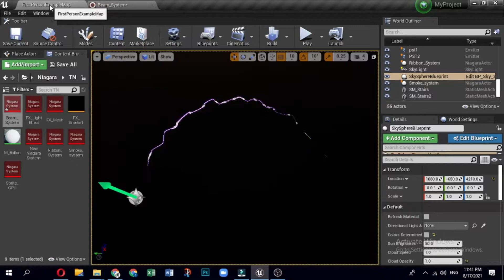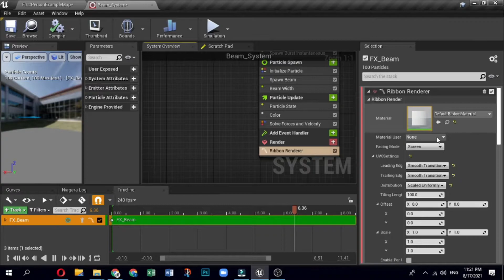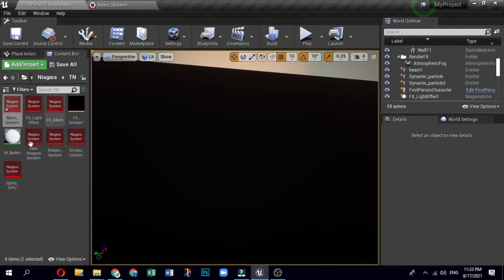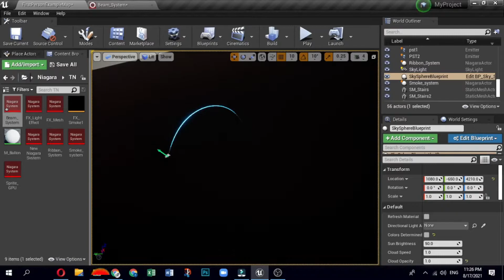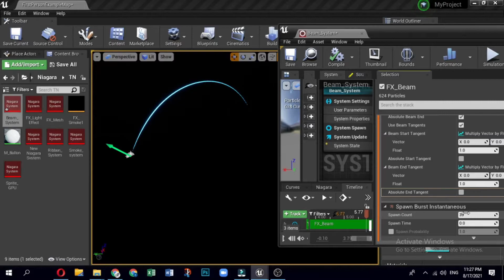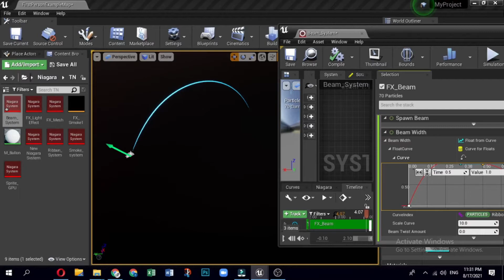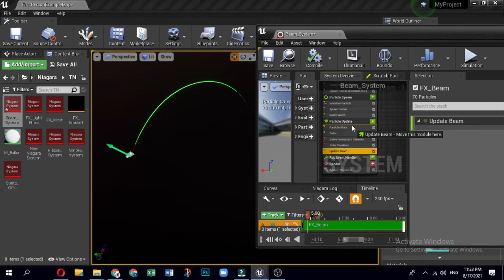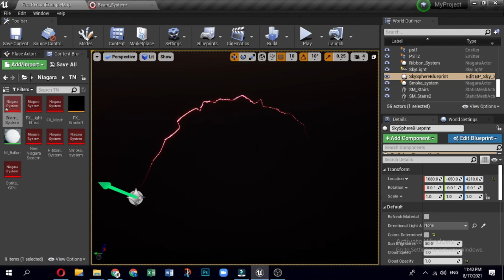N6: Beam Effect Niagara | UE4 Niagara System For Beginners | AIP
Hello! Welcome once again! In this video series, we will see what Niagara is and how to use the Niagara system for creating excellent VFX.
In the Earlier videos in this series, we have seen the making of a Niagara Emitter to emit a continuous ribbon-style particle effect into the world. In this video, you will learn how to create the Beam effect in Niagara.
In Niagara, the Ribbon Renderer is used along with specific modules that indicate that the ribbon is being used as a beam. In this video, you will learn how to create a beam that simulates lightning.